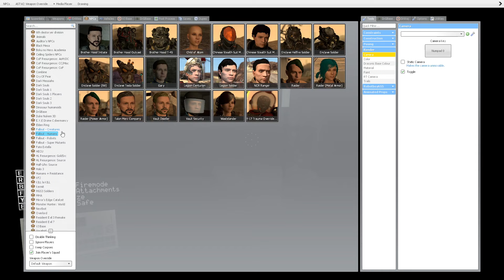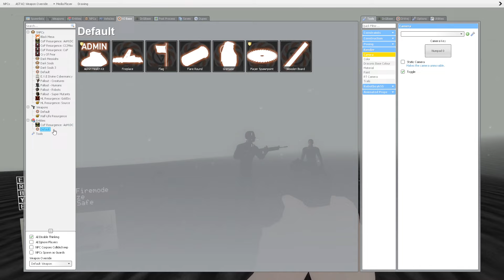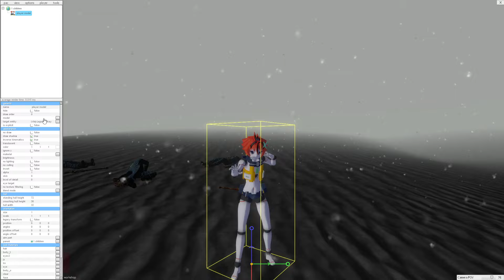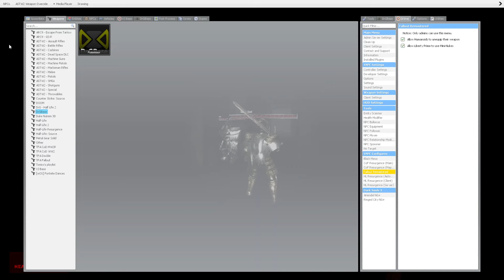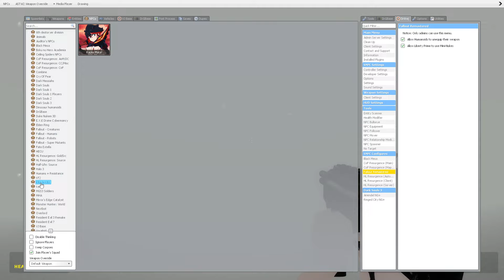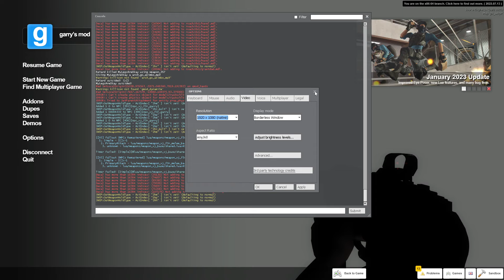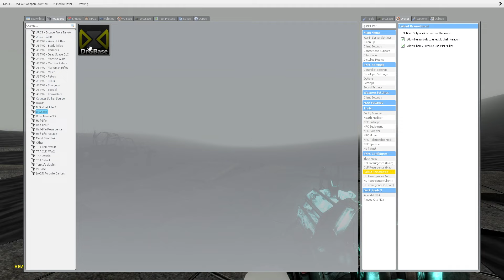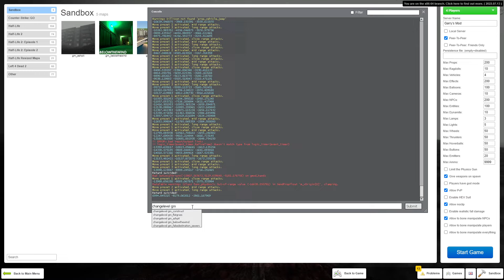Gmod: gm_ashpit